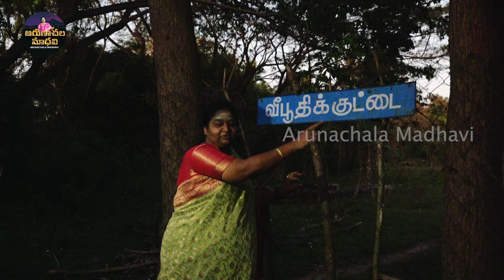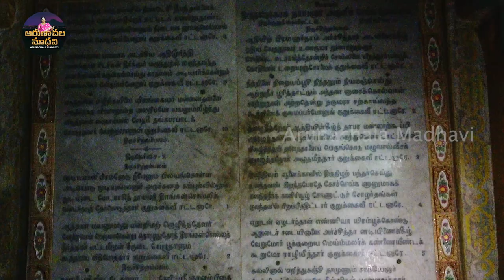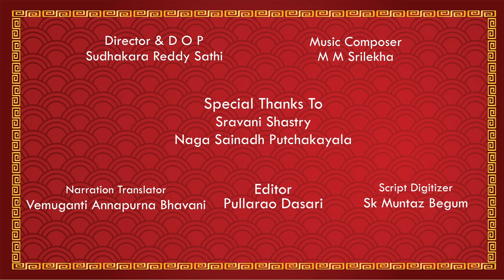Thirukurukkai Epi :1